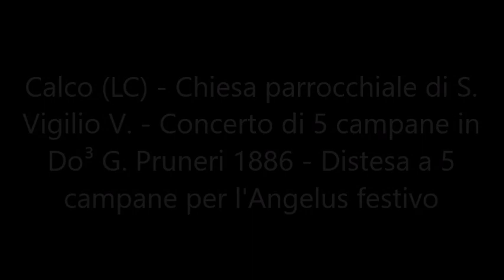Le campane di Calco (LC) - Distesa a 5 campane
Calco (LC) - Chiesa Parrocchiale di S. Vigilio V. - Concerto di 5 campane in Do³ G. Pruneri 1886 - Distesa a 5 campane per l'Angelus festivo.

La prima citazione di una chiesa a Calco risale alla fine del XIII secolo, essa era filiale della pieve dei Santi Sisinio, Martirio e Alessandro di Brivio.
La chiesa di San Viglio era sede di una rettoria sempre dipendente dalla pieve di Brivio e che in paese sorgeva pure una cappella intitolata a Sant'Ambrogio.
Nella prima metà del XVIII secolo l'antica chiesa non era più in grado di soddisfare le esigenze dei fedeli e, così, si decise di demolirla per edificarne una di maggiori dimensioni. La prima pietra della nuova parrocchiale fu posta nel 1748; l'edificio, disegnato da Giacomo Antonietti, venne portato a termine nel 1760.
Nel frattempo, nel 1754 l'arcivescovo di Milano Giuseppe Pozzobonelli era giunto a Calco compiendo la sua visita pastorale e aveva trovato che la parrocchiale, in cui aveva sede la confraternita della Santissima Vergine della Cintura, aveva come filiali le chiese di San Rocco, di Sant'Ambrogio, dei Santi Carlo e Maria Maddalena, di Santa Maria della Neve in località Buttero, della Beata Vergine Maria Assunta in Cielo presso la borgata di Casanova, di Sant'Antonio da Padova a Boffalora e Santi Pietro e Paolo nella contrada di Bivolco e che il numero de' fedeli era pari a 840.
La chiesa fu oggetto di un intervento di ristrutturazione tra il 1895 e il 1898; intanto, nel 1897 l'arcivescovo Andrea Carlo Ferrari aveva compiuto la sua visita e annotò che i fedeli erano 2080, che il reddito ammontava a circa 1841 lire e che la parrocchiale, in cui aveva sede la confraternita del Santissimo Sacramento, aveva alle sue dipendenze gli oratori dei Santi Agostino e Monica, della Beata Vergine Assunta in località Canova, dei Santi Pietro e Paolo a Beolco, di Sant'Ambrogio nella borgata di Ronco, dei Santi Carlo e Maria Maddalena a Calco Superiore e di Sant'Antonio da Padova nella contrada di Boffalora.
Nel 1993 fu posato il nuovo pavimento dall'architetto Ugo Grimoldi e poi, nel 2016, il tetto dell'edificio e le mura perimetrali vennero interessate da un restauro.
La facciata della chiesa è divisa da una cornice marcapiano in due registri; l'ordine inferiore è preceduto da un portico dotato di tre aperture e da colonne lisce sopra le quali si impostano le arcate, mentre quello superiore è tripartito da quattro lesene sorreggenti il timpano triangolare aggettante.
L'interno dell'edificio è composto da un'unica navata di forma rettangolare, divisa in tre campate, sul cui lato destro si affacciano due cappelle e sul sinistro tre e le cui pareti sono scandite da paraste sorreggenti la cornice sopra la quale s'imposta la volta a crociera; al termine dell'aula si sviluppa il presbiterio, rialzato di tre gradini.